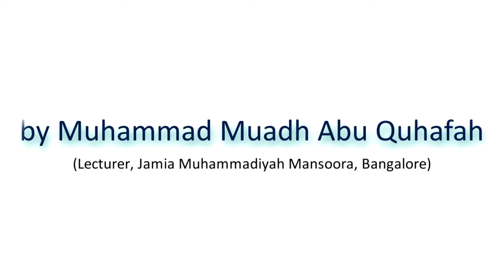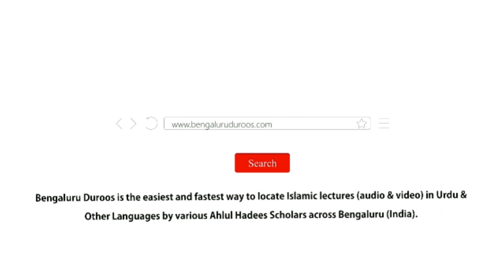Amsaal Al-Qur'aan Ka Ta'aaruf (Part 2/4) | Muhammad Muadh Abu Quhafah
Topic: Kitaabullah  Mein Ghaur o Fikr Ka Ek Pehlu
- Amsaal Al-Qur'aan Ka Ta'aaruf (Part 2/4)

Held on 3rd Rabi Al-Awwal 1441H/1st November 2019 @ Masjid-e Tawheed, Rajampet, Kadpa District, AP

٠٠٠٠٠٠٠٠٠٠٠٠٠٠٠٠٠٠٠٠٠٠٠٠٠٠٠٠٠٠٠٠٠٠٠٠٠٠٠٠